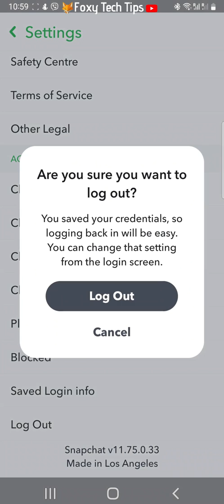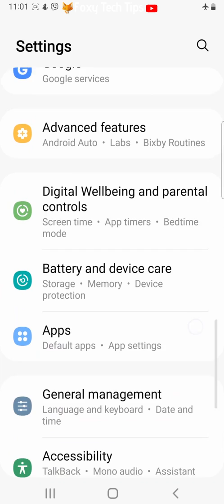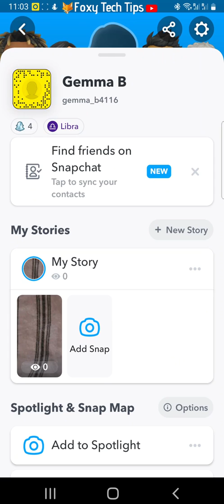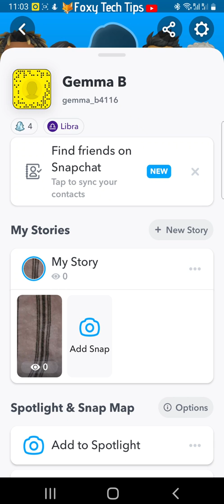How To View Snapchat Stories Without Them Knowing (Android)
Easy to follow tutorial on a trick you can use to look at other peoples snapchat stories without them knowing. this allows you to watch peoples stories and they will never know that you have. This tutorial works on Android. Learn how to view Snapchat stories without them knowing or sending read receipts on Android now!

Steps:

- I have two accounts so I can show you that it works.

- Here is my first account where I have posted the story, as you can see the story has zero views.

- Now I will log out of this account and log into my other account.

- This is where you need to start following the steps.

- Go to the discover page so that the stories can pre-load, but don't open the story yet.

- You now want to turn on airplane mode, wait a second to make sure it’s definitely on.

- Then you can look at the story that you would like to look at secretly.

- The next step is to close the snapchat app from running in the background.

- Now open the settings app.

- Scroll down settings and tap on ‘apps’.

- Then search for and open ‘Snapchat’.

- Scroll down and tap ‘storage’.

- Then tap ‘clear data’ and tap ‘ok’ on the popup to confirm.

- You can now turn off airplane mode and open snapchat again.

- You will have to login again as the data was cleared.

- You will have to accept some permissions.

- I logged into the first account that I created the story with and as you can see the story still shows zero views.

- There is no evidence that I viewed the story!

- The reason this works is because when you view the story with airplane mode on snapchat can’t send the view, so it stores it to be sent when you connect to the internet again.

- But then when you clear the snapchat data before you connect to the internet the view is deleted with the data, so can’t be sent.